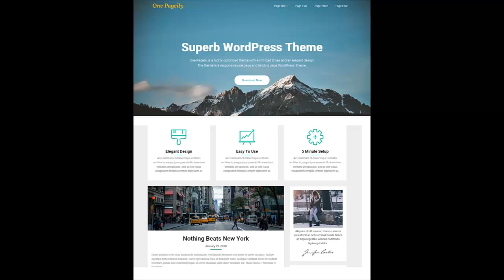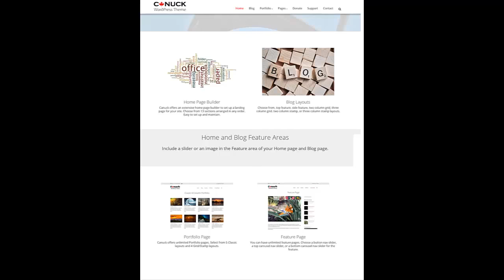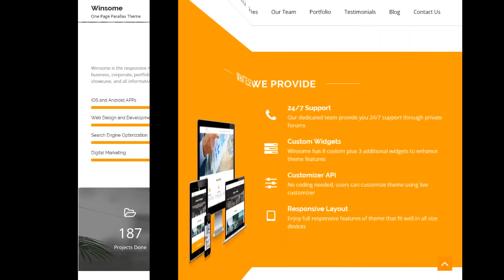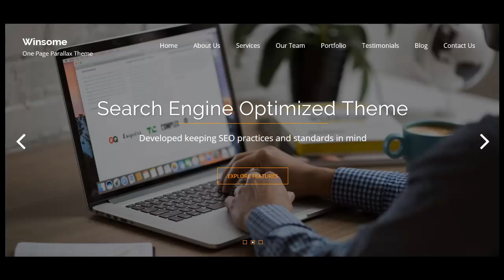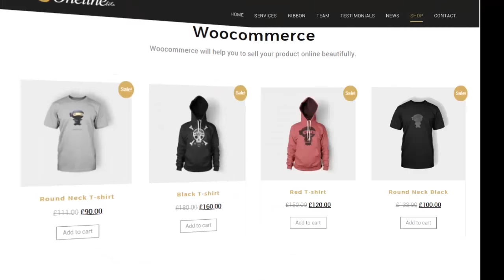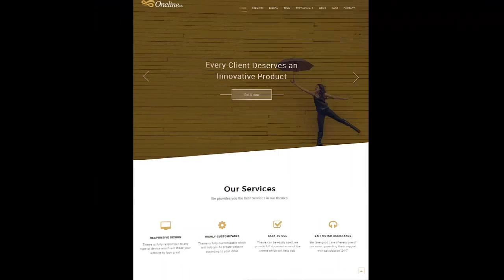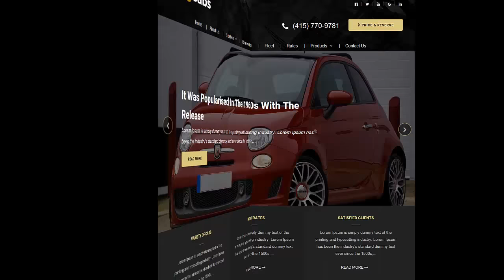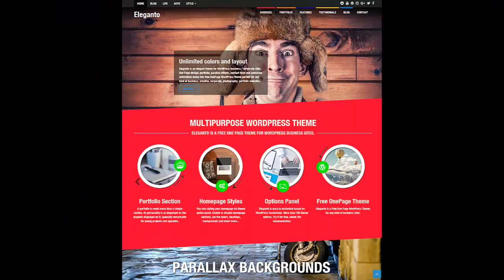Как создать лендинг на вордпресс. Как создать лендинг самому. Темы вордпресс для лендинга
В этом видео Вы узнаете как создать лендинг на вордпресс. Посмотрев данное видео Вы наконец поймете какие темы вордпресс для лендинга стоит использовать. Если Вас мучает такой вопрос как создать лендинг самому, то Вы обратились точно по адресу. Итак если Вы ищите как создать лендинг пейдж самому бесплатно, то обязательно посмотрите это видео до конца. Вы неоднократно задавались вопросом лендинг пейдж создать бесплатно, то посмотрите это видео. В общем если хотите узнать поподробнее как создать сайт лендинг, то переходите к просмотру видео. Если вас интересует именно такой вопрос, как вордпресс лендинг пейдж шаблон бесплатно, то с помощью этого видео Вы закроете проблему. Кроме того если Вам очень срочно нужен лендинг пейдж под ключ, то я Вам в видео расскажу как оперативно это можно сделать. Как часто вы ищите например  одностраничный сайт лендинг — ваш поиск закончен, в этом видео я решу Вашу проблему и расскажу какие  бесплатные шаблоны вордпресс лендинг лучше использовать.